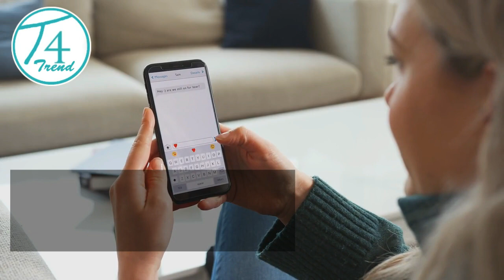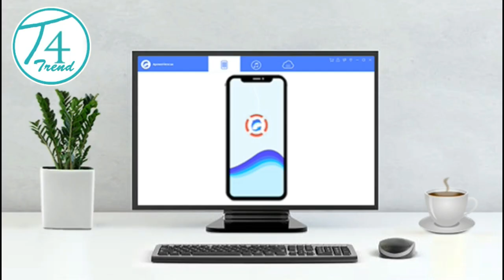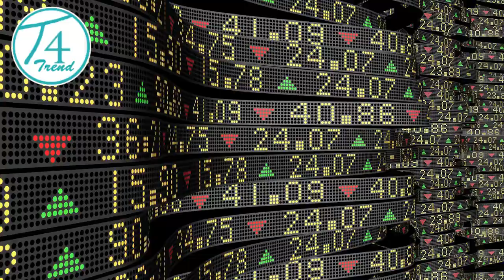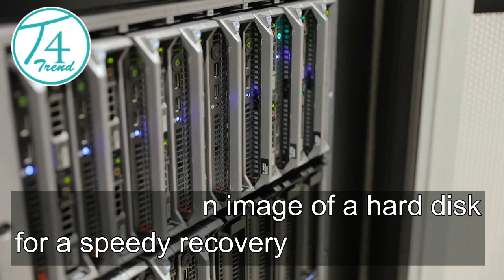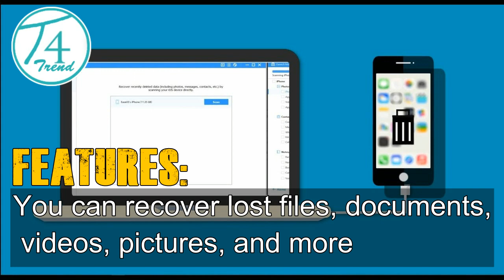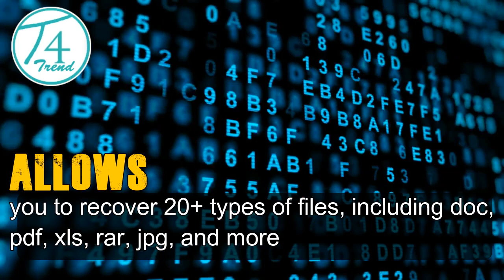10 BEST iPhone Data Recovery Software & Apps in 2021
10 BEST iPhone Data Recovery Software & Apps in 2021 (Free/Paid)
1) Dr.Fone
Dr.Fone is one of the best iPhone data recovery application that enables you to get back your lost photos, videos, messages, contacts, and more. It helps you to restore important iTune and iCloud data of iOS devices.
Features:

It supports varieties of files.
Data can be recovered from the iPhone, iPod touch, iPad, and more.
This iPhone recovery software allows you to export your data to a computer for backup or print.
You can restore iMessage, SMS, contacts, and notes.
2) ApowerRescue
ApowerRescue is iPhone recovery software that enables you to get back your lost contact messages, calendar, notes, and more. This tool can be used to retrieve lost files from iCloud/iTunes.
Features:

You can preview your media files from your mobile.
Offers a comprehensive user guide.
It helps you to locate your desirable file.
Helps you to quickly recover your files with no hassle.
Provides intuitive user interface.
3) Stellar
Stellar is a data recovery software that helps you to recover deleted or lost data from SSDs, hard drives, and USB drives. This tool enables you to restore email, audio, photos, videos, etc.
Features:

It allows you to recover unlimited file formats on Windows devices and storage media.
Data can be recovered easily from crashed Windows system.
Deleted data can be recovered from an encrypted drive.
It allows you to create an image of a hard disk for a speedy recovery.
Stellar recovers data from iPhone, precisely up to 1 GB of lost or deleted data absolutely free.
4) EaseUS MobiSaver
EaseUS Data Recovery Wizard is a tool that helps you to recover formatted, deleted, or lost data. It is a user-friendly application that allows you to retrieve data from corrupted files.
Features:

You can recover lost files, documents, videos, pictures, and more.
It helps you to get lost data back from a virus attack.
Allows you to filter out scanning results by file type.
Enables you to recover your lost partition.
You can see the preview of your recovered data.
EaseUS MobiSaver helps you to recover files from the computer, laptop, or removable devices.
You can recover 1000+ types of file types.
5) Joyoshare
Joyoshare is a data recovery software design for iPhone. It enables you to quickly get back your lost contacts, videos, photos, etc.
Features:

You can restore data from iPad, iPhone, and iPod touch.
Recover your files without overwriting your existing data.
Allows you to recover 20+ types of files, including doc, pdf, xls, rar, jpg, and more.
Retrieve missing data from iOS devices by connecting and scanning iDevice to your PC.
This iPad data recovery software enables you to preview the data.
You can restore all data or select you're your own.
6) BackBlaze
Backblaze is a data recovery tool designed for iPhone that enables you to restore all your lost data with ease. It provides a thumbnail preview of the images you have downloaded.
Features:

It allows you to share files via email.
You can recover photos, contacts, and files.
Supports Touch ID access for login.
You can search for a specific file and easily download it to your iOS device.
7) iMobie PhoneRescue
iMobie PhoneRescue is one of the best iPhone recovery software that helps you to get back your essential data with ease. It provides full access to all your files and data stored in iCloud backups.
Features:

You can recover the password without any hassle.
It allows you to preview and select messages, photos, and more with ease.
Retrieve lost data in a few mouse clicks.
This app allows you to remove the lock screen on the iPhone.
8) Enigma Recovery
Enigma Recovery is one of the best iPhone data recovery software that helps you restore your lost data with ease. It allows you to bring lost text messages, photos, contacts, calls, notes, videos, and more.

Features:

Allows you to export or restore your data with ease.
Compatible with all iOS devices.
You can quickly install the software with no hassle.
Enables you to export data in XML, PDF, CSV, and more.
9) iMyFone D-Back
iMyFone D-Back is one of the best iPhone recovery software that can rescue deleted data on iPod touch, iPad, and more devices. It allows to get lost WhatsApp, Viber, WeChat messages, and media content like photos, videos, contacts, messages, notes, etc.

10) iBeesoft
iBeesoft is one of the best iPhone data recovery software that enables you to bring lost data from iTunes and iCloud. This application supports a wide range of devices.
Features:

You can save retrieved data to an iPhone device or computer.
It helps to retrieve your deleted images, contacts, videos, messages, and important documents.
This software has a capability to perform deep scanning.
Supports more than 20+ file types.
Available for a variety of devices.